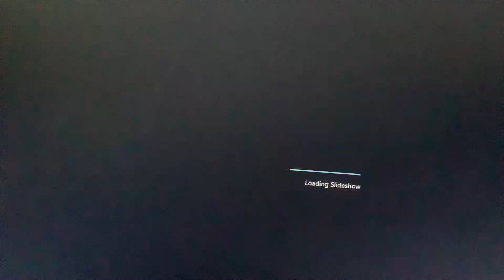Wow! Very Cool